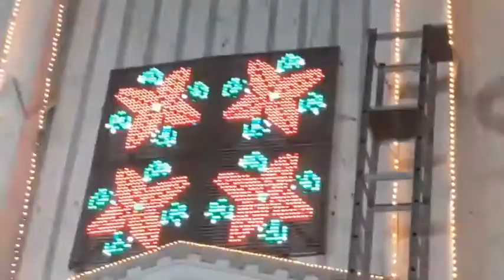Magimai matha flag hosting 2021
மகிமை மாதா
பழவேற்காடு
8/4/2021